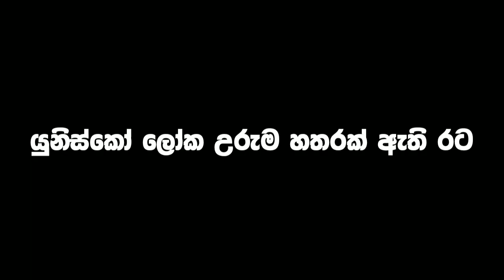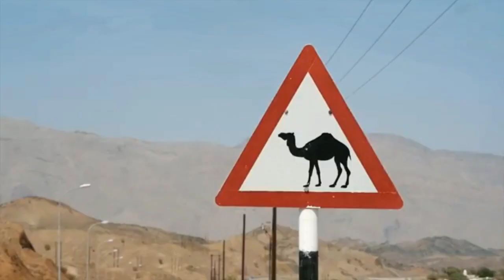ඕමානය ගැන සිංහලෙන් දැනගන්න || Learn About The Oman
එකිනෙකට වෙනස් වූ රටවල් ගැන කතා කරන මම අද ඔබව රැගෙන ගියෙ මැදපෙරදිග කලාපයේ පැරණිතම ස්වාධීන දේශය වූ ඕමානය වෙතටයි. ඉතින් මේ වගේ වීඩියෝ දිගටම බලන්න දැන්ම සබ්ස්ක්‍රයිබ් කරලා එකතු වෙන්නත් අමතක කරන්න එපා.

Video Credits [ this videos use to make this video are copyrighted by orginal owners and please don't strik me ]